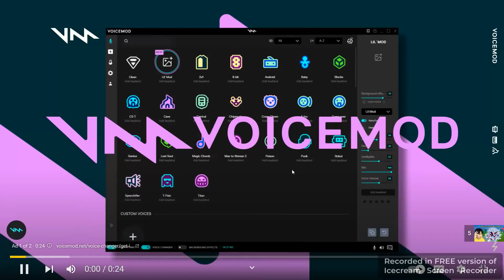part 3 im not even half way through the video